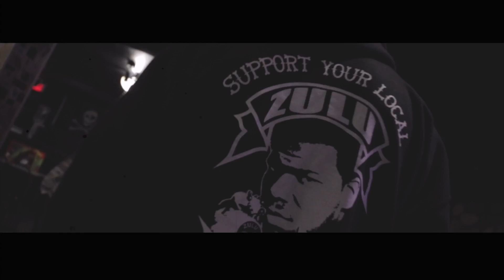"Street Knowledge" - Simplicity & Koncept Tha Truth (Directed by. Joey Dillon)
Colossal Empire Presents
-Simplicity
-Koncept Tha Truth
(Directed by. Joey Dillon)